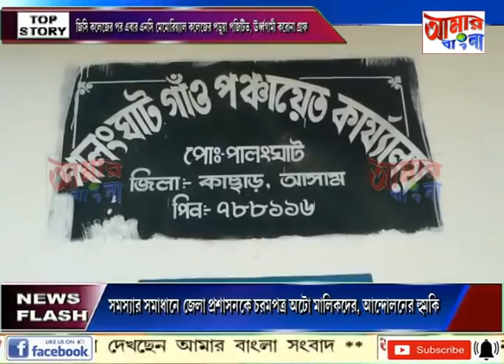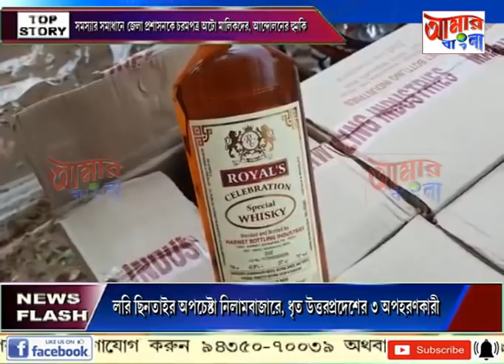AAMAR BANGLA # NEWS # 19 04 2021